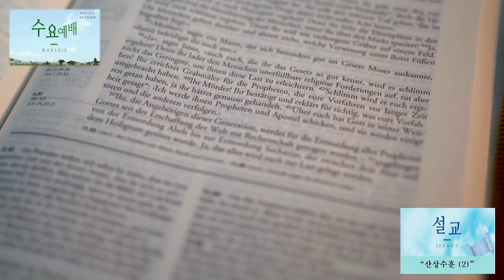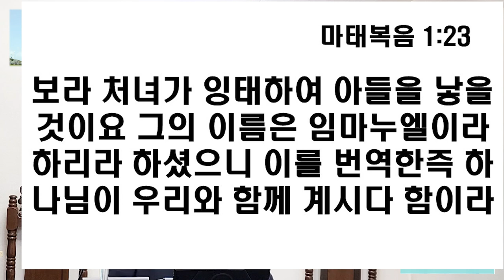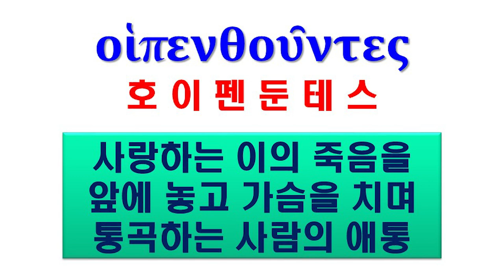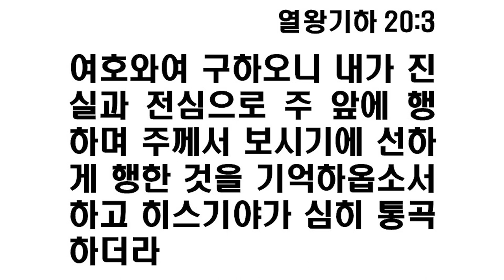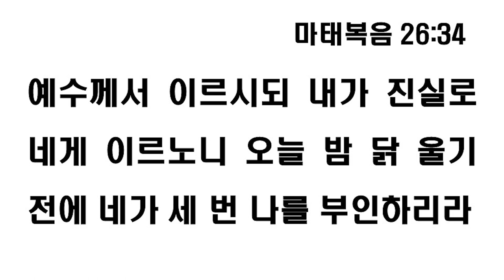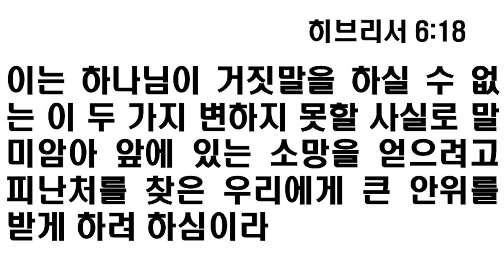수요예배 (2023.11.2)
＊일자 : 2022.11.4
＊성경 : 마태복음 5:4
＊제목 : 산상수훈 2
＊설교 : 박선호 목사
4.  애통하는 자는 복이 있나니 그들이 위로를 받을 것임이요